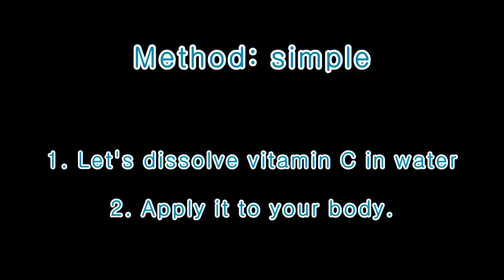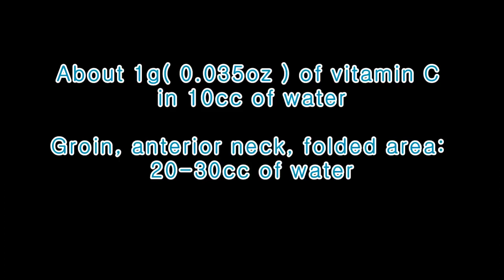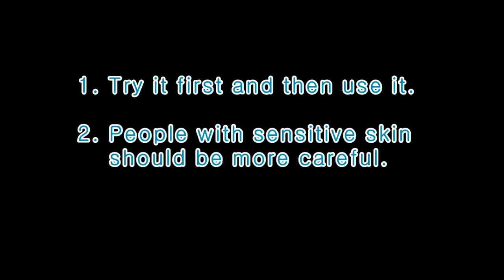remedy Skin Itching Treatment at Home with Vitamin C Powder Stop Itchy Skin Immediately